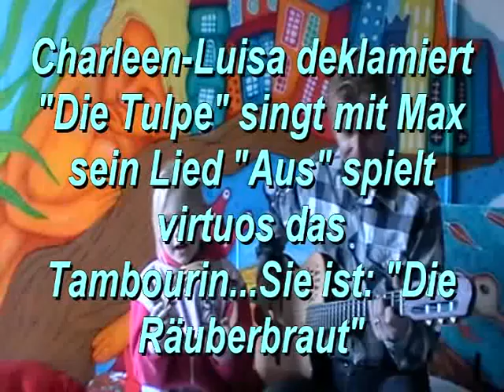Neues von Charlene-Luisa und Max Im März 2011 (Teil1)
Im Kinder- und Jugendclub Leos Hütte wird mal wieder hart am "Räuberbraut-Projekt" gearbeitet. Die beiden sind ja noch jung und können sich Zeit lassen. Zwischendurch deklamiert Charlene-Luisa das schöne Frühlingsgedicht von der Tulpe, oder Zwiebel oder sowas Ähnliches. Max ist, wie immer, sehr interessiert, zum Dank spielt dann Charelene-Luisa dann auch virtuos für  und mit ihm das Tambourin zu seinem Lied "Aus". Die Melodie ist aber nicht von Max, die ist von Robert Zimmermann, den er sowieso ganz besonders verehrt. Er fühlt sich jedenfalls sehr geehrt und wird dann wohl auch Charlene-Luisa weiterhin coachen, obwohl sie mittlerweile eher ihn trainiert. Hauptsache es funktioniert...
Well, it ain't no use to sit and wonder why, babe
Iff'n you don't know by now C G Am /g
An' it ain't no use to sit and wonder why, babe
D7/f# G (G6-G7)
It'll never do somehow C C7
When your rooster crows at the break of dawn
F D7/f#
Look out your window and I'll be gone
C G Am /g F
You're the reason I'm trav'lin' on
C G C
Don't think twice, it's all right

C G Am /g F C

An' it ain't no use in turnin' on your light, babe
That light I never knowed
I'm on the dark side of the road
Still I wish there was somethin' you would do or say
To try and make me change my mind and stay
We never did too much talkin' anyway
But don't think twice, it's all right

So it ain't no use in callin' out my name, gal
Like you never did before
An' it ain't no use in callin' out my name, gal
I can't hear you any more
I'm a-thinkin' and a-wond'rin' walkin' down the road
I once loved a woman, a child I'm told
I give her my heart but she wanted my soul

So long, honey babe *)
Where I'm bound, I can't tell
Goodbye is too good a word, gal
So I'll just say fare thee well
I ain't sayin' you treated me unkind
You could have done better but I don't mind
You just kinda wasted my precious time

*) I'm walking down that long and lonesome road in most live versions ever since.
Gaslight III version (1962)

[hm]
If'n you don't know by now
When the rooster crows at the break of dawn
Look out your window and I'll be travellin' on
You're the reason I'll be gone
Don't think twice, 'cause it's all right

[a-ia] like before
I wish there was somethin' you would do or say
But don't think twice, 'cause it's all right

Well it ain't no use in turnin' on your lights, babe
Lights I never knowed
An' it ain't no use in burnin' your lamp, babe
Well, it's lonesome travellin' down the lonesome road

So I'm ramblin' all by myself babe.
This time, maybe more
And I can't use nobody else, babe
Whatever you claimed before.
You just wasted my precious time